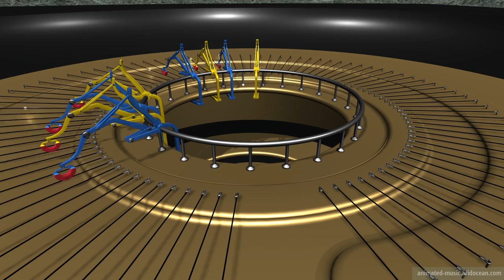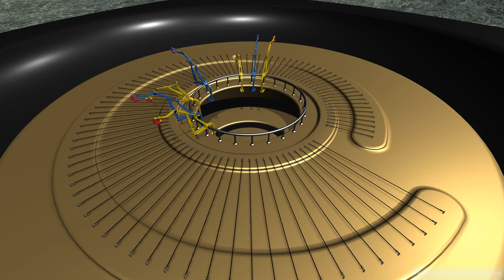"Sonata No. 5 C minor - Opus 10/1 (1798)" Animation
Sonata No. 5 C minor - Opus 10/1 (1798) by Ludwig van Beethoven
3. Movement, Prestissimo